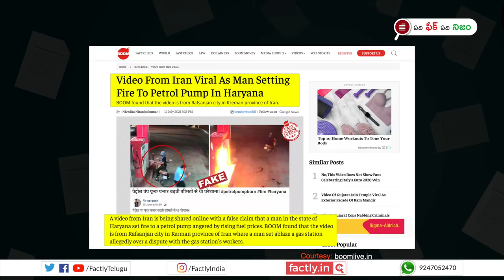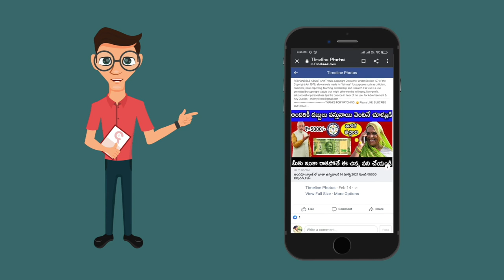పెట్రోల్ ధరలపై కోపంతో పెట్రోల్ పంపుకే నిప్పంటించిన అనామకుడు?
హర్యానాలో ఒక అనామకుడు పెట్రోల్ ధరలపై కోపంతో పెట్రోల్ పంపుకే నిప్పంటించాడని చెప్తున్న వార్తలో ఎంత నిజముందో ఈ వీడియో ద్వారా తెలుసుకోండి.